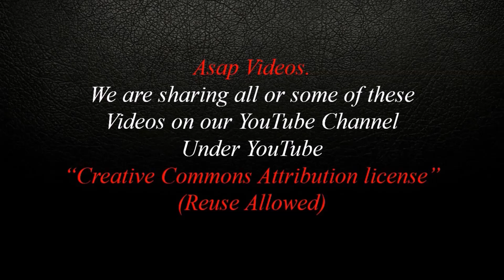Asap1 Videos# Only the "Best Videos" uploaded for your enjoyment#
Check this out, you’re sure to find the information you are looking for and need with over 10,000 products to choose from!!!

Check the free link below and see for yourself.

Shopping Link: Save money and check this out!!!

Please take note we do not take all credit for making some of these videos on Asap Videos, we do not claim to own all of these videos or have made any claims to have made all these videos outright.

We just put these videos together in a Compilation for your enjoyment and entertainment on YouTube Channel Asap Videos.

Asap Videos:
We are sharing all or some of these videos on YouTube Channel under YouTube

These videos and description may contain some affiliate links and do not affect the price of the products or services offered to you which means that if you click on one of these links, we may receive a small commission.

Asap Videos.